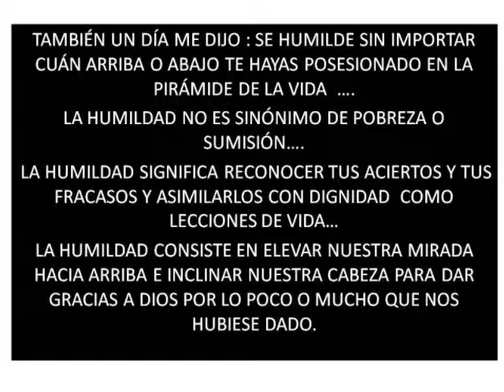Napoleón Nuñez del Prado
DIA DEL PADRE